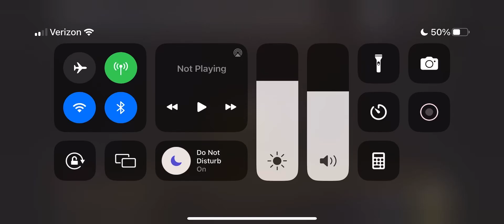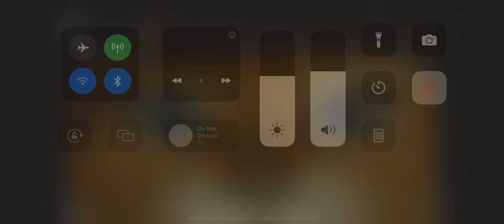The Full Story Of Puss in Boots:Shrek (2004-2010)